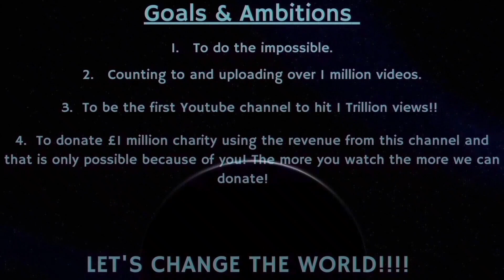Counting to ONE MILLION!!, This is Number 84,213